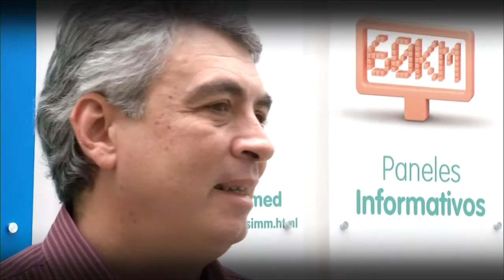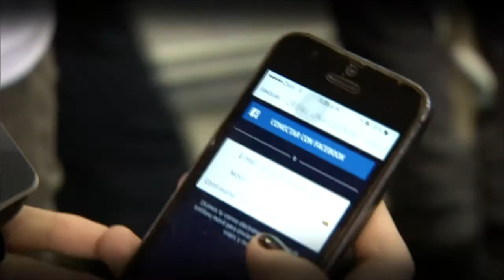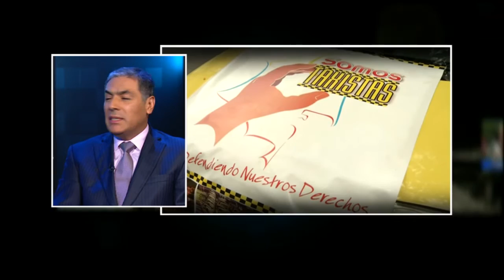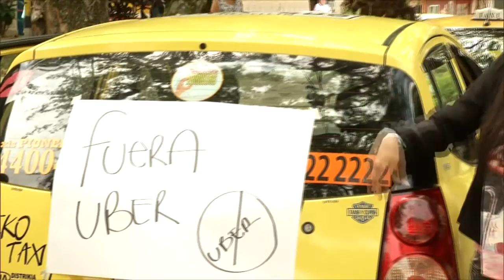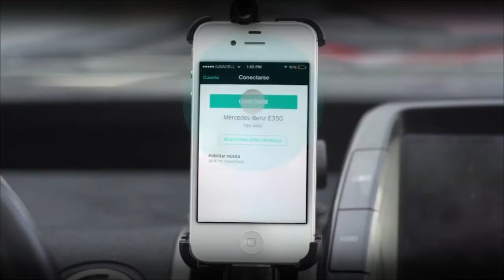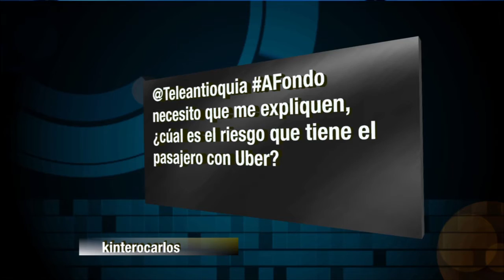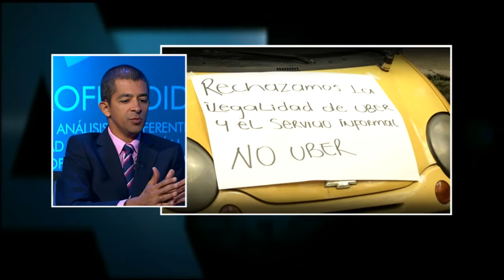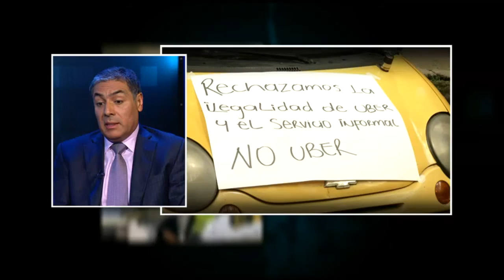A Fondo: UBER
"La  aplicación movil UBER,   que presta servicio de transporte en carros particulares o de placa blanca , existe  en  Estados unidos, en países de Europa y otros mas de américa latina. A Colombia llegó en el año 2013 y en Medellín  funciona desde diciembre del 2014. Esto desató polémica entre el gremio de taxistas que sienten a UBER  como una amenaza que afecta su labor, pues   podría disminuir el numero de usuarios de taxi. Por su parte , el Ministerio de trasnporte afirma que esta plataforma aun no es legal , pues  este tipo de servicio  debe hacerce en taxis amarillos y con las regulaciones pertinenetes y no en particulares. Sin embargo  podría regular esta aplicaciones apra hacerla legal.
UBER desata controversia no solo en Colombia sino en el mundo. ¿Qué pasará con UBER? ¿Es conveniente su funcionamiento?